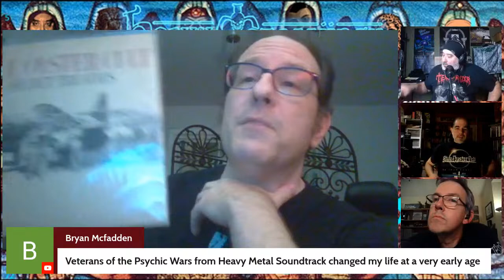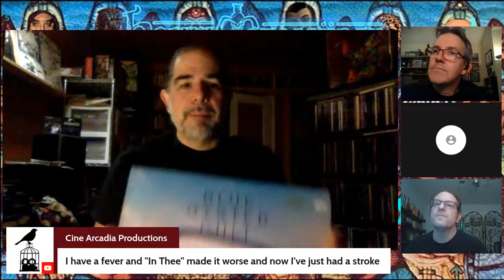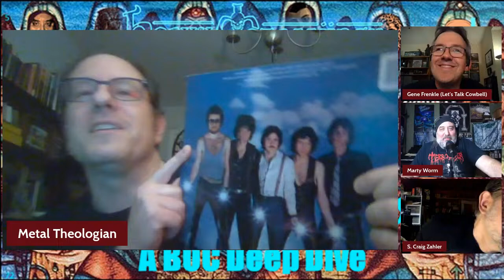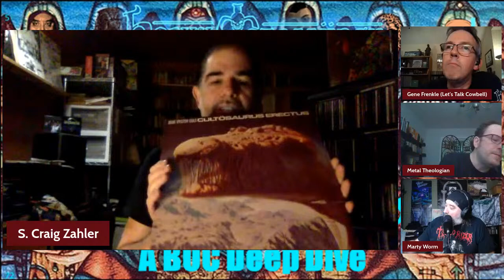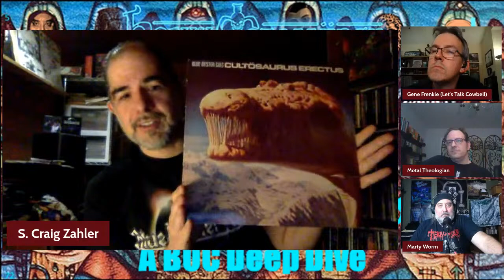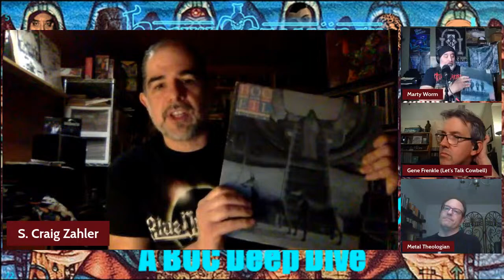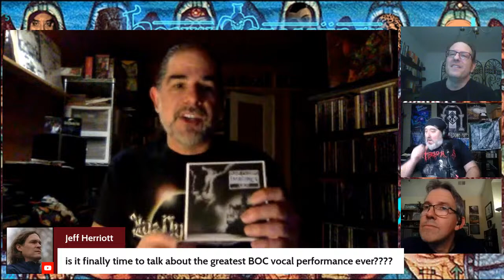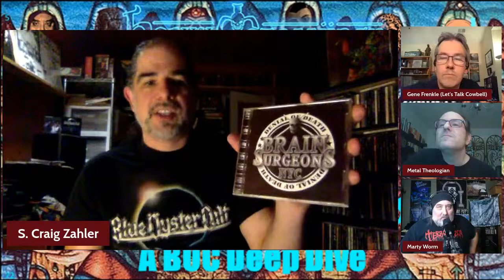Heavy Metallurgy Presents: Episode #83 - Stream of Unknown Origin: a BOC Deep Dive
S. Craig Zahler and Aaron the Metal Theologian return once again to educate Alan and Marty on all the gory details pertaining to the Blue Oyster Cult discography and phenomenon. We shall be discussing the bands legacy as well as ranking the albums. Be sure to grab drinks and snacks, for this is going to be a long one folks!

To help out the channel, kindly choose your path...